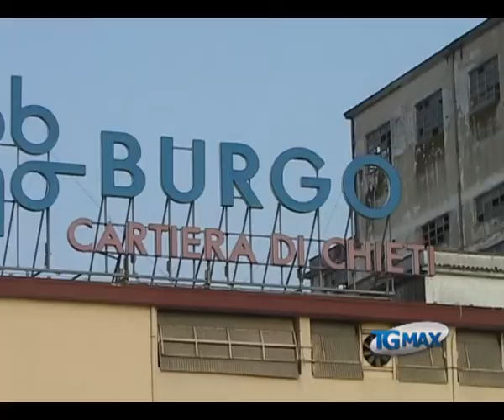Ex Burgo Chieti, lavoratori in mobilità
Lanciano, servizio TGMAX del 28 novembre 2011. Chieti: terminata la cassa integrazione, scatta la mobilità per tutti i lavoratori ex Burgo. Oggi l'intervento in Consiglio comunale.